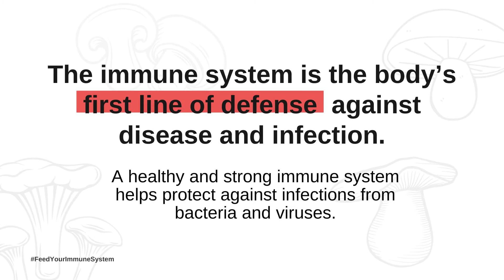Strengthen Your Immune System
The immune system is the body’s first line of defense against disease and infection. A healthy and strong immune system helps protect against infections from bacteria and viruses.

There are many lifestyle habits you can adopt to support a healthy immune system.